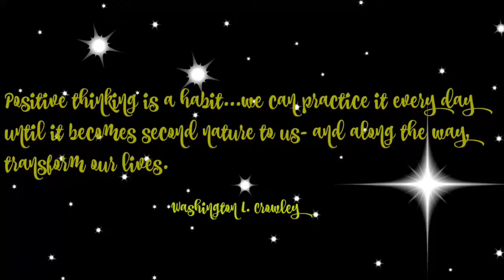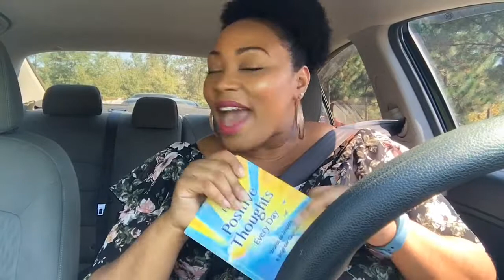Positive Thinking..... Day 3 by Susan Polis Schutz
Positive thinking is a choice and I am determined to change my mindset one thought at a time! Come join me and see how far positive thinking can take you! All material is from Think Positive Thoughts Every Day- Blue Mountain Arts (2011) This video is not sponsored.